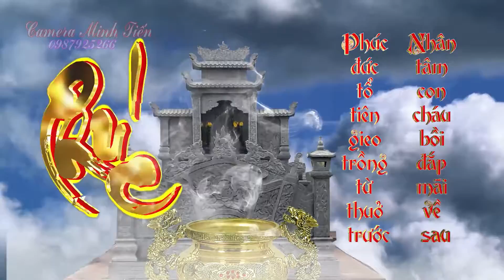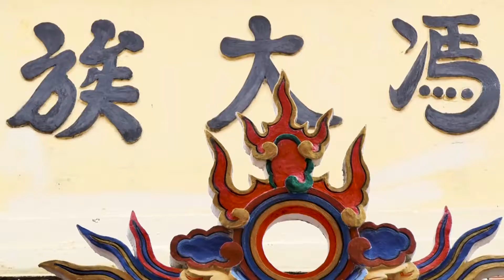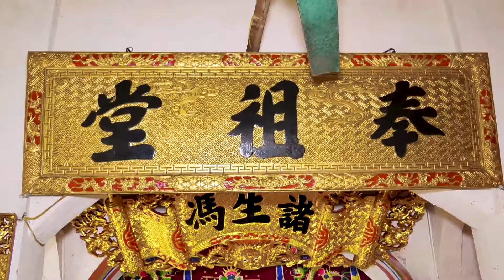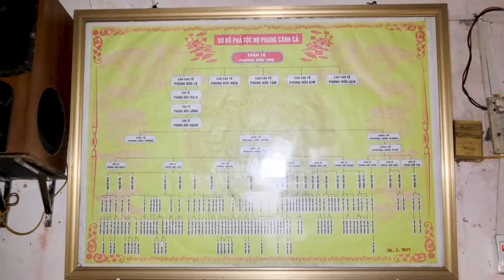Lễ Tế Tổ Họ Phùng Hữu Làng Hoành Nhị ( 2017 ) p2